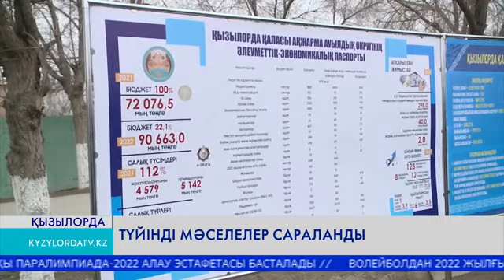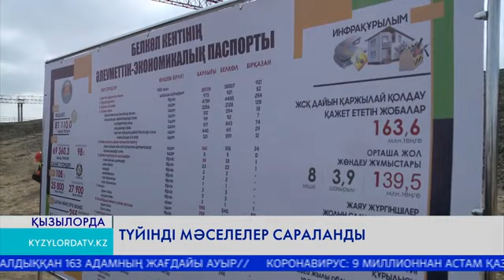Түйінді мәселелер сараланды